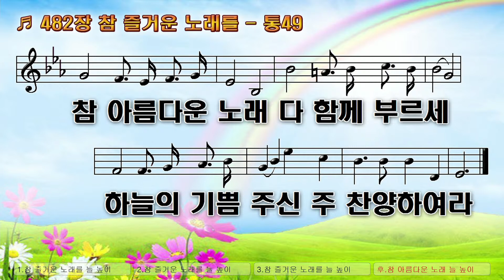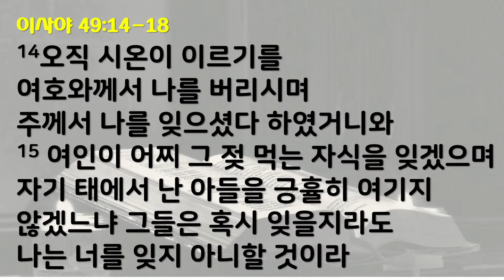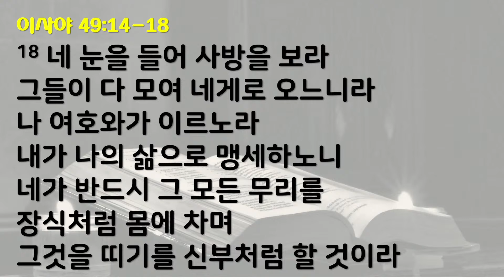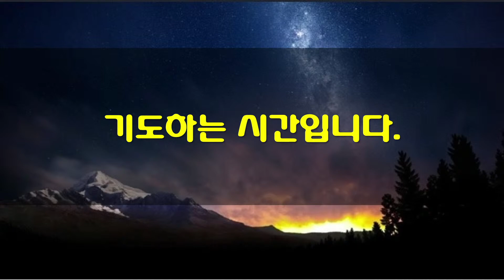7월12일 새벽기도회(가정예배)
*성경:  이사야 49:14~18
14   오직 시온이 이르기를 여호와께서 나를 버리시며 주께서 나를 잊으셨다 하였거니와
15   여인이 어찌 그 젖 먹는 자식을 잊겠으며 자기 태에서 난 아들을 긍휼히 여기지 않겠느냐 그들은 혹시 잊을지라도 나는 너를 잊지 아니할 것이라
16   내가 너를 내 손바닥에 새겼고 너의 성벽이 항상 내 앞에 있나니
17   네 자녀들은 빨리 걸으며 너를 헐며 너를 황폐하게 하던 자들은 너를 떠나가리라
18   네 눈을 들어 사방을 보라 그들이 다 모여 네게로 오느니라 나 여호와가 이르노라 내가 나의 삶으로 맹세하노니 네가 반드시 그 모든 무리를 장식처럼 몸에 차며 그것을 띠기를 신부처럼 할 것이라